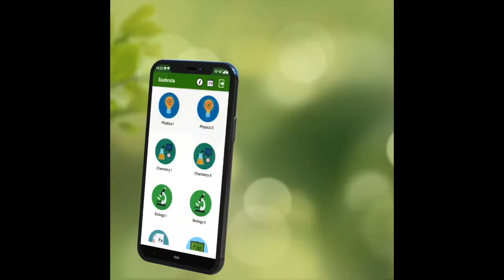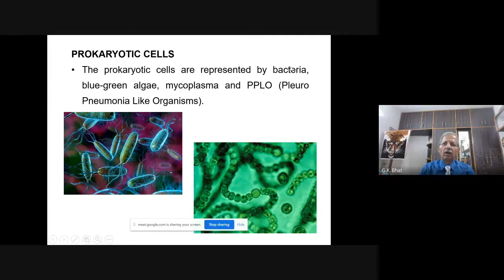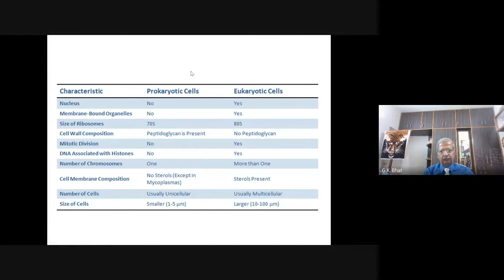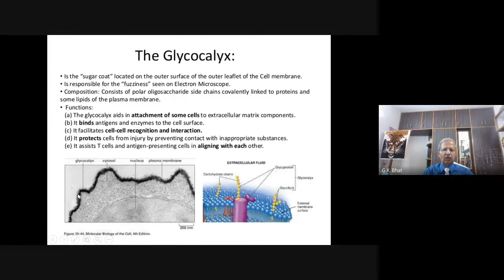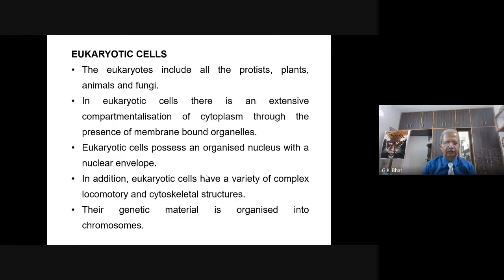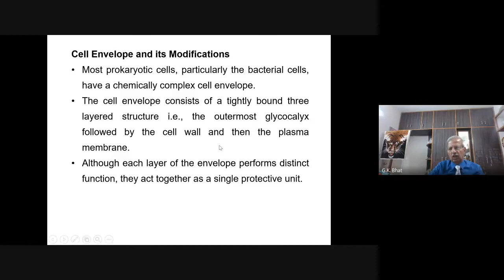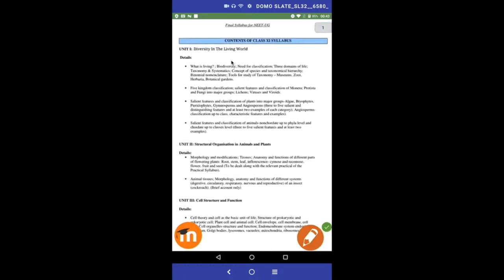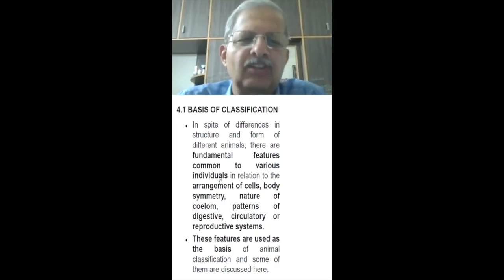Biology Live Lecture 29 (Cell : The Unit of Life Cont..) By Prof GK Bhat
Topic Name : Cell : The Unit of Life Cont..
Prof name : Prof G.K Bhat
Conducted on : 7th Mar 2021 8pm - 9pm